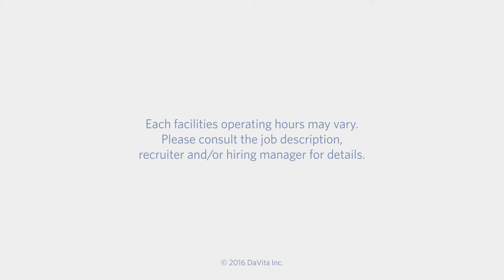Lifeline Vascular Access RN Job Preview